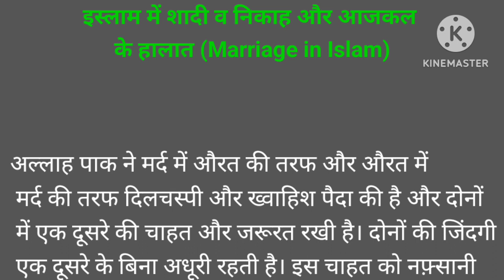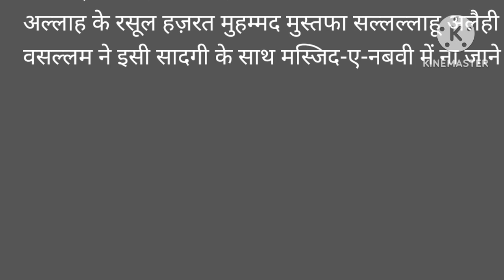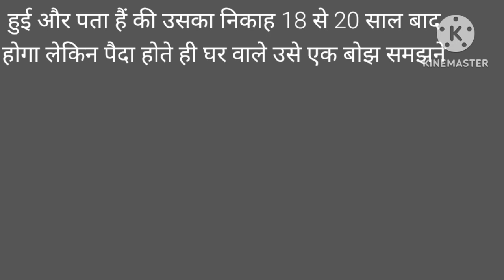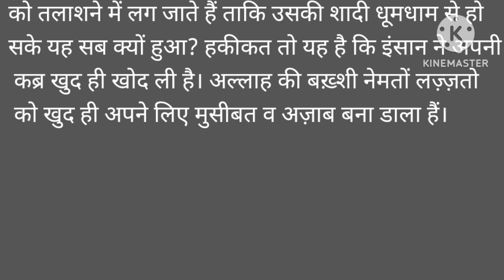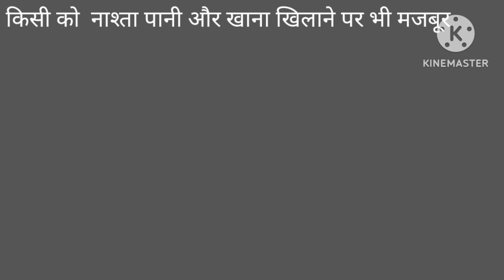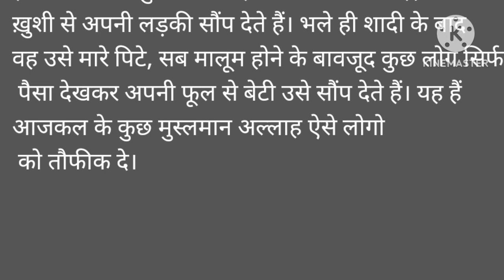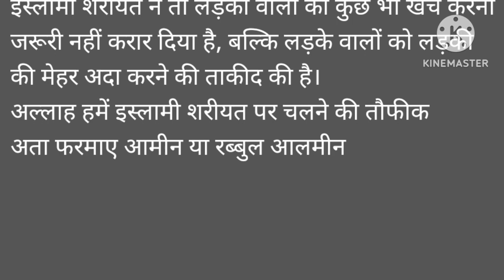इस्लाम में शादी व निकाह और आजकल के हालात (Marriage in Islam)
Islamic question
islamic answers
islamic videos
islamic hindi videos
golden words

इस्लाम में शादी व निकाह
और आजकल के हालात
cousin marriage in islam
marriage rules in islam
first night of marriage in islam
second marriage rules in islam
marriage rules in islam in hindi
halala marriage in muslim
islam
shadi in islam
village marriage in pakistan
कितने साल की उमर में शादी करे
muslim cousin marriage in india
cousin marriage in quran
cousin marriage
tribal marriage in pakistan